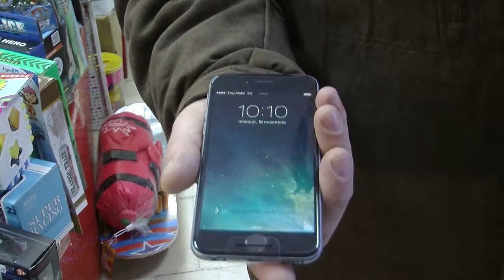A castigat un iphone 6